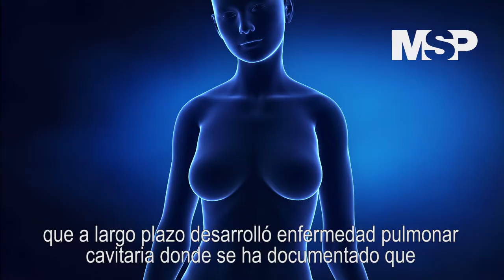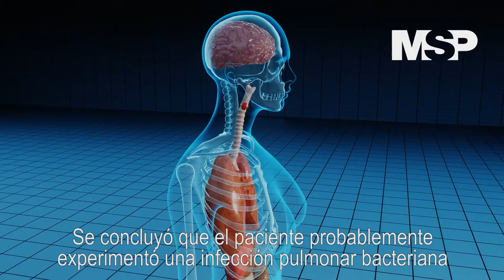Paciente con COVID 19 desarrolla enfermedad pulmonar cavitaria